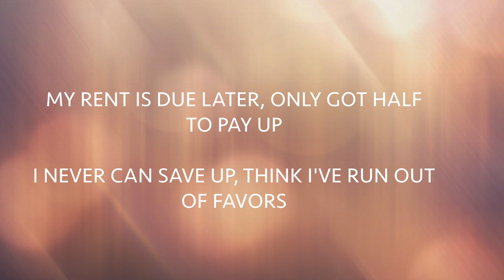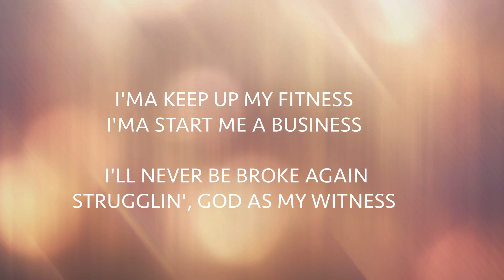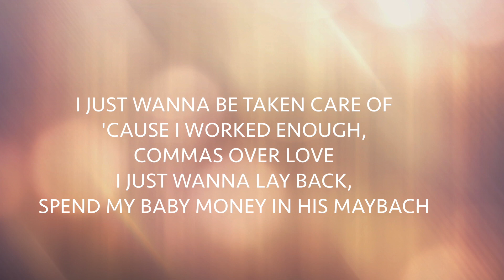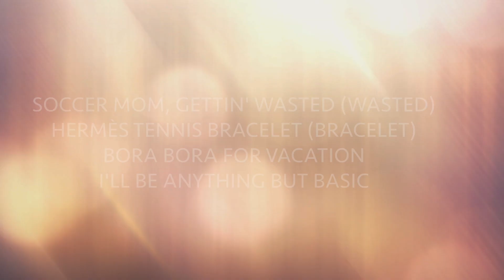Jazmine Sullivan - The Other Side | Piano Instrumental (Karaoke & Lyrics)